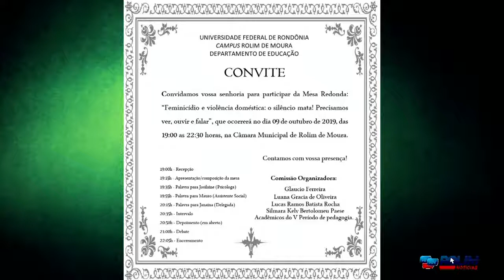Entrevista com organizadoras da Mesa Redonda Feminicídio e violência domestica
Créditos:
Reportagem: Gislaine Lima
Cinegrafista: Isaac Valiente
Direção: Junior Moura e Ronaldo Scher